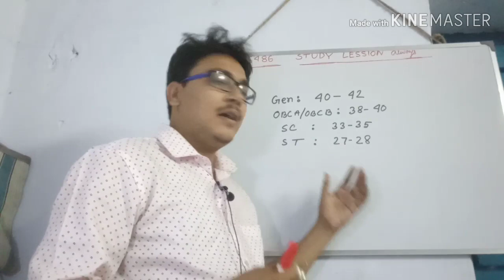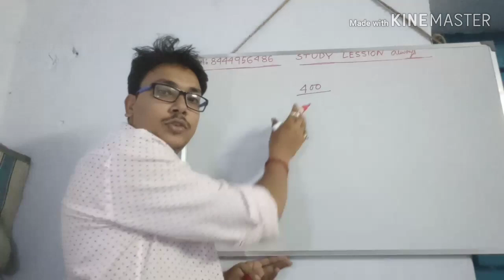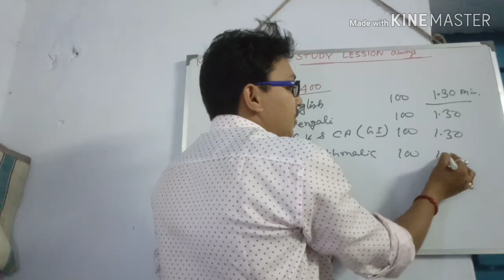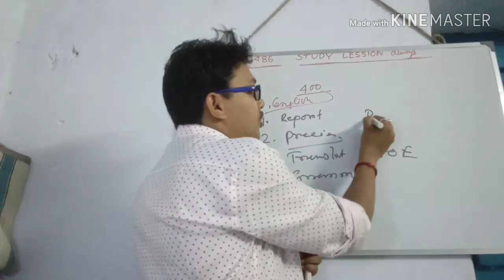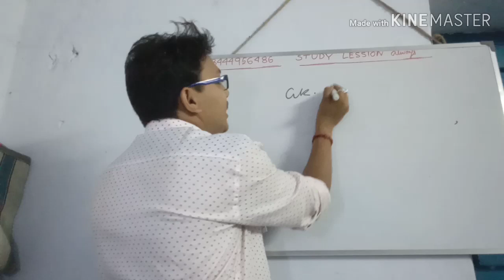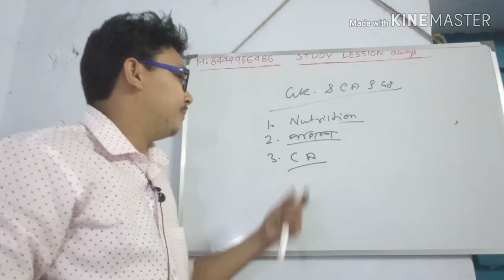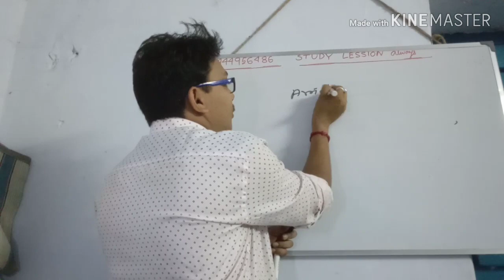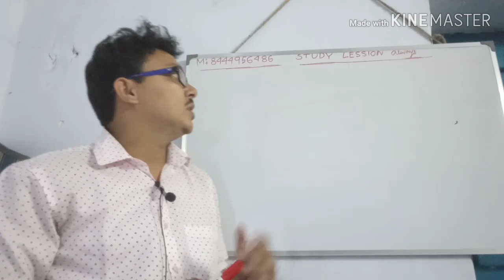ICDS MAINS PREPARATION কি ভাবে পড়লে পাস করব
Advanced Competitive Guide(ACG)